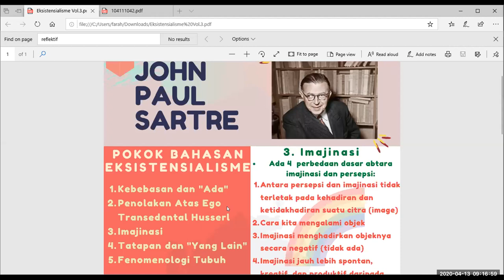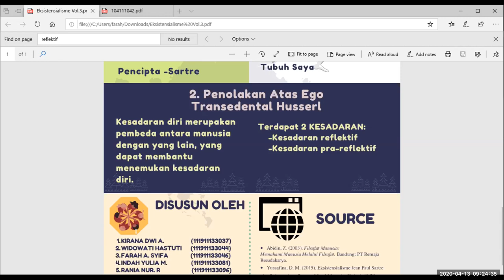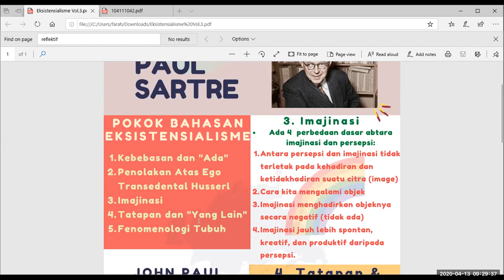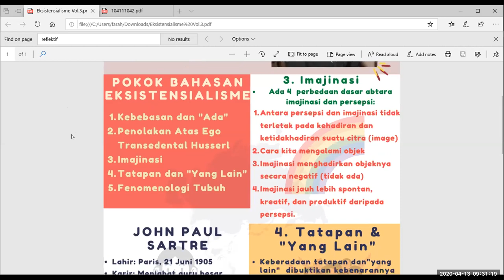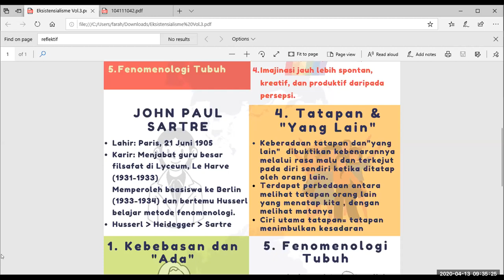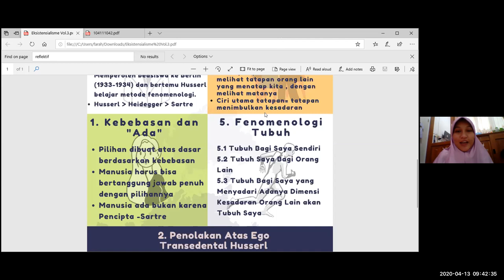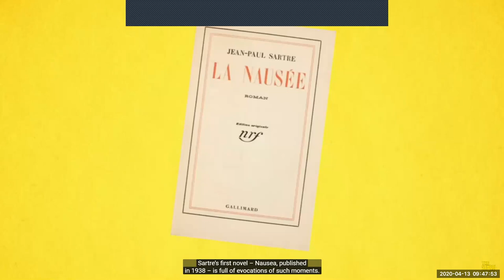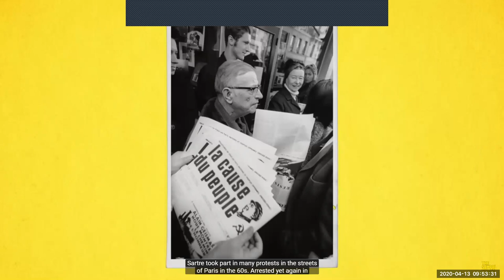Filsafat Manusia: Eksistensialisme Jean Paul Sartre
Berikut ini adalah rekaman sesi kuliah Filsafat Manusia dengan tema Eksistensialisme Sartre.